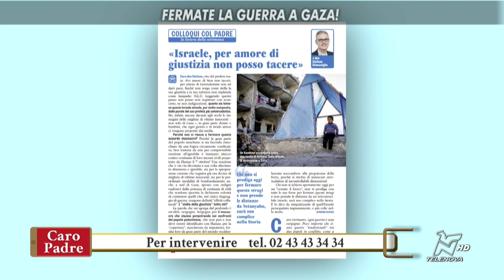CARO PADRE 05/03/2024